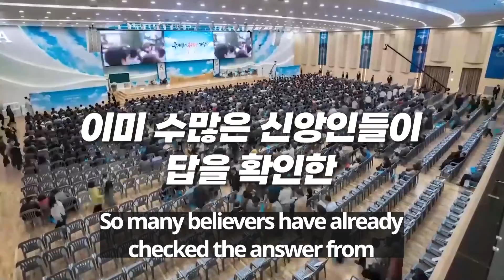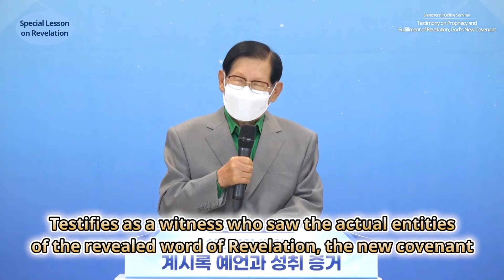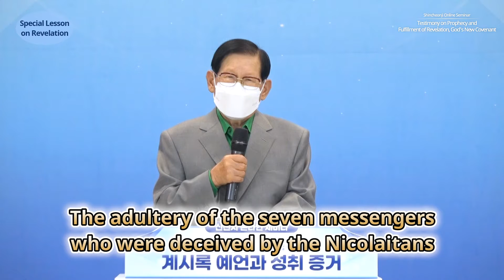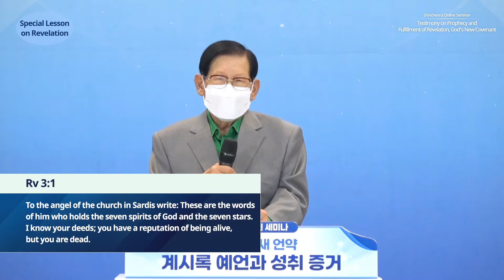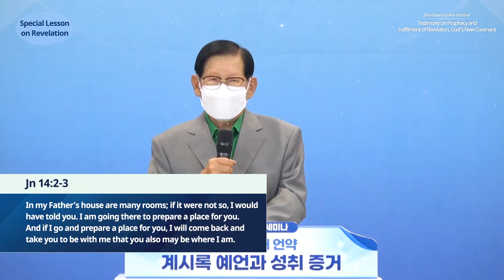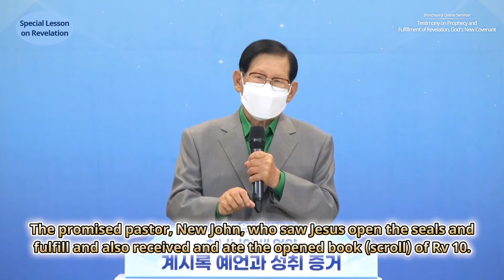[Special Lecture] Testimony on Prophecy and Fulfillment of Revelation, God's New Covenant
✅ Lecture: Special Lecture
✅ Date & Time: Monday, 27 December 2021 at 10 AM (GMT +9)

✅ Seminar
* Period: 18 October – 27 December 2021
* Time & Day: Mondays and Thursdays at 10 AM (GMT +9)
* Instructors: Chairman Lee Man-hee, Leaders of the 12 Tribes
* Subject: Revelation Chapters 1-22